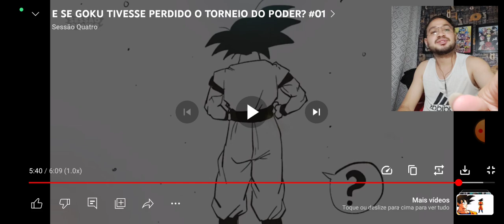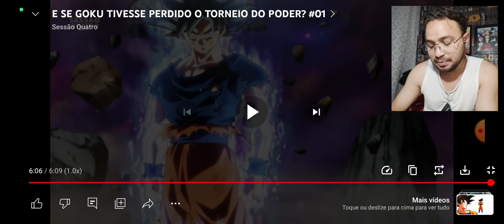REACT E SE GOKU TIVESSE PERDIDO O TORNEIO DO PODER? #1 (Sessão Quatro)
SE GOKU TIVESSE PERDIDO O TORNEIO DO PODER? #1 (Sessão Quatro)

L17 REACT
L17 REACT